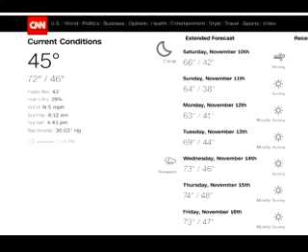IS NIBIRU UNDERNEATH US!!!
WE HAVE A BLACK SMOKE RING AROUND THE BASELINE OF THE PLANET, AND THIS IS MOST DEFINITELY A BAD SIGN, ALSO WE HAVE THE CIA WHISTLE BLOWER WHOM I LEARNED FROM MANY YEARS AGO BLESS THAT MAN FOR SPEAKING THE TRUTH PLEASE LEARN SOMETHING FROM HIM SHALOM!!!

➨ I Love Truth So My Intentions Are To Never lie or Deceive Anyone
➨You Can Help By Spreading The Message To Friends & Family